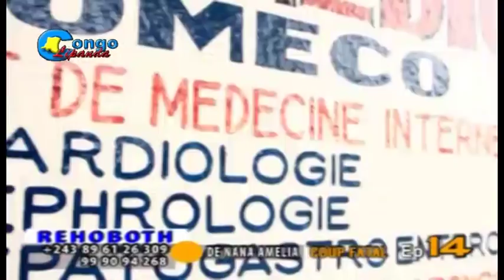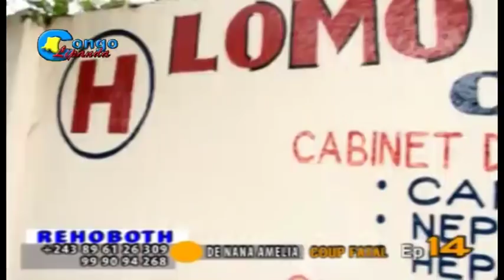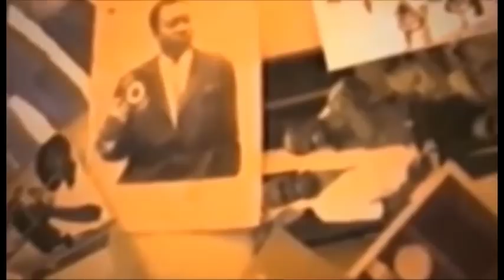Groupe rehoboth de nana amelia dans coup fatal Ep14 FIN